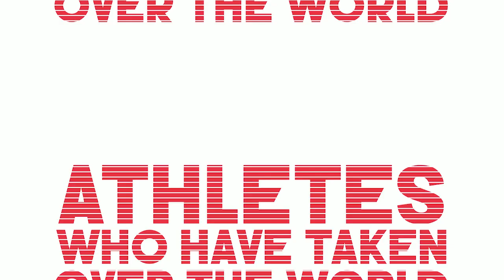Александр Прошута. Не учите меня писать статьи. FesTV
Тут вопросы задает Fes.
Один на один, разговор по душам.
Первый выпуск канала с одним из лучших спортивных журналистов Украины - Александром Прошутой.
О сборной Украины, об интервью, о главном тренере сборной и многое другое.